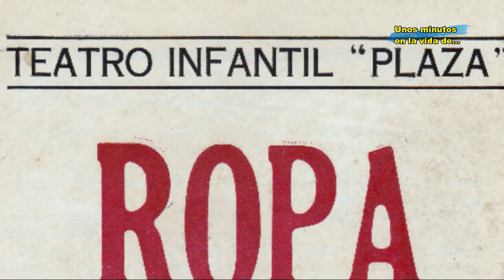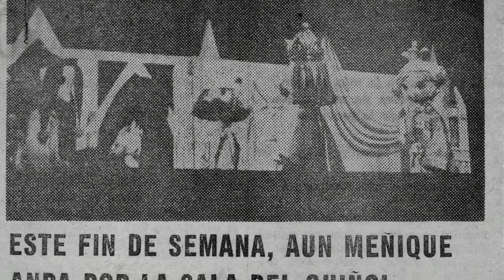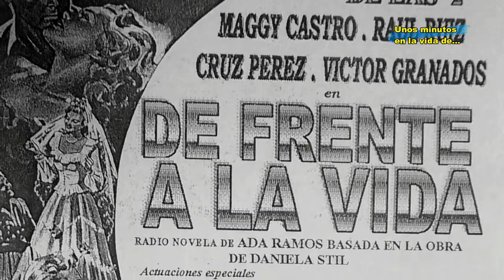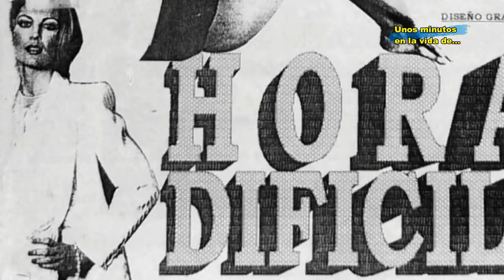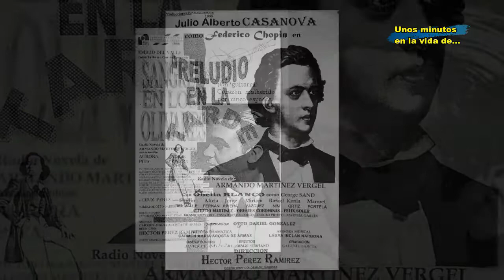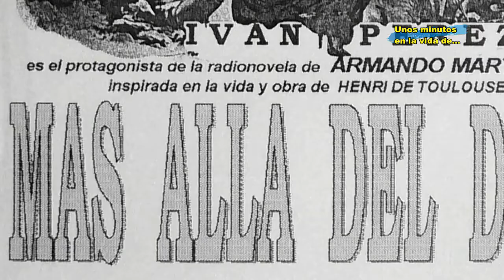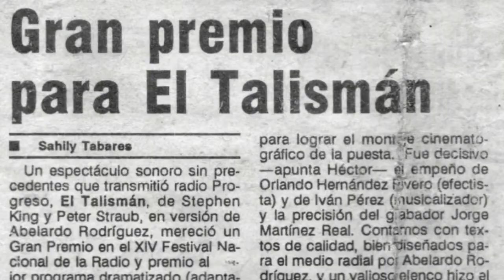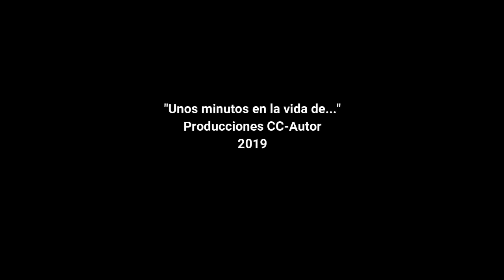Unos minutos en la vida de Héctor Pérez Ramírez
Capítulo dedicado a la vida y obra del gran ser humano y director de múltiples espacios de radio, fundamentalmente de Radio progreso, Héctor Pérez Ramírez. Graciasa Iván Pérez su hermano, Mercy Ávila, su viuda, y a su hija Martha Rosa Pérez, por su colaboración. Gracias al maestro Héctor Pérez.